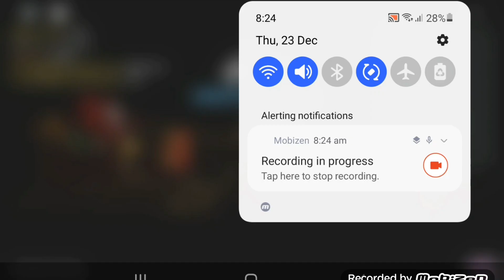The Mimic Christmas trials(krampsus) - ending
muc is santa :)